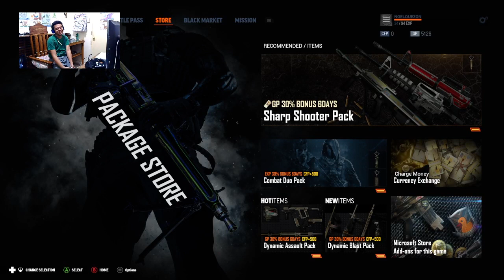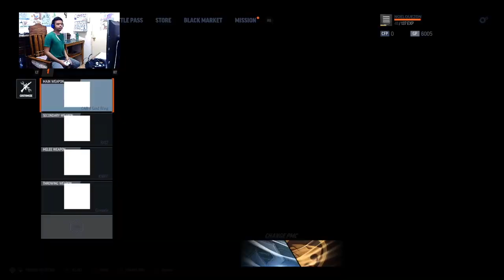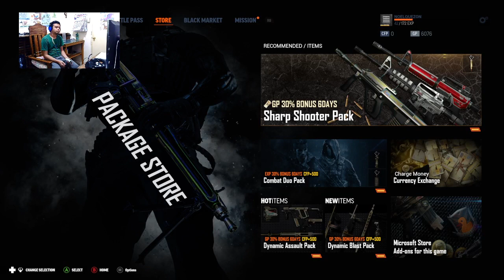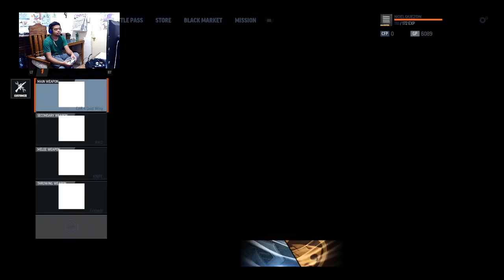Crossfire X Multiplayer part 2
Livestream on Twitch.

Crossfire X is a Multiplayer.
Best First Person Shooter.
Is Like Counter Strike game.